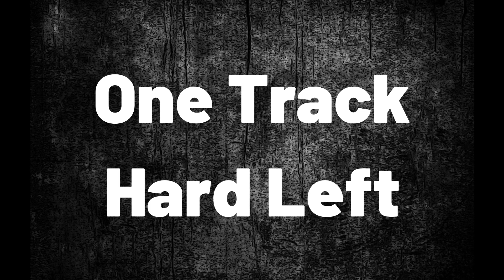How to get that BIG 80s guitar sound on your demo - Easy Hack - Start now!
Ever wonder how rock and metal bands get such a "big" guitar sound on their songs? There are several factors, but this super simple hack will set you on course for that huge stadium rock sound in your demo!

Don't have an audio interface for your computer yet?
Try this one: